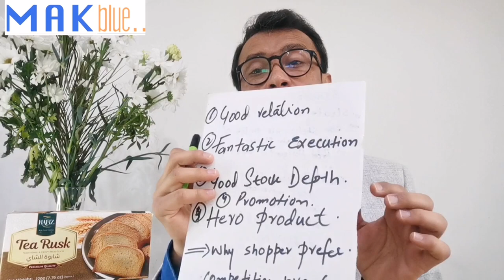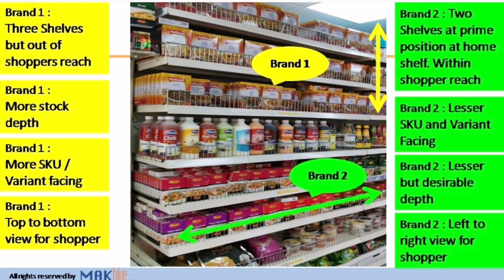ABSURDITY OF EXECUTION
Free opportunities at retail bring Absurdity of Execution. This video developed for Business Graduate and FMCG / CPG professional to avoid this moment.